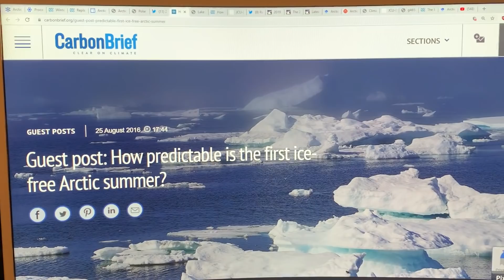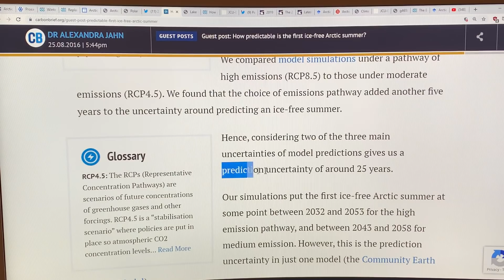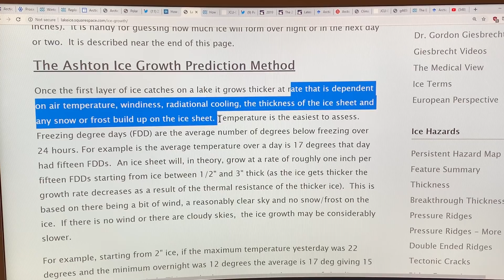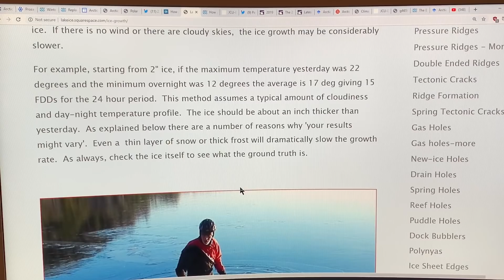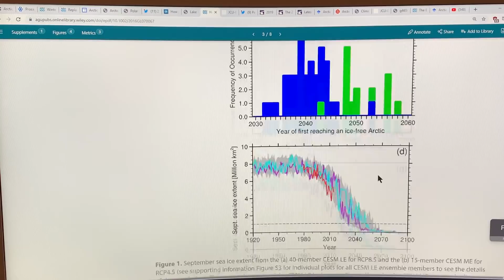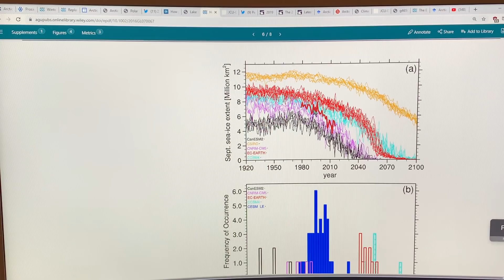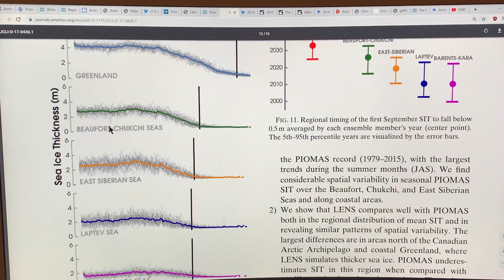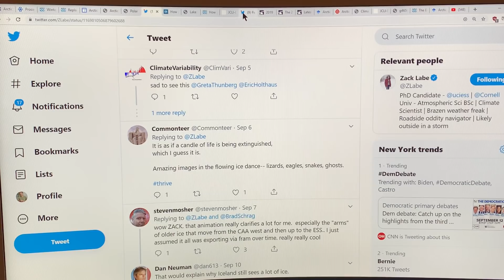Is Climate System Internal Variability Significantly Messing with Arctic Sea Ice Demise Predictions?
Continuing my Arctic sea ice loss videos, I discuss a 2016 paper arguing that internal variability of the climate system is very large, and thinner ice is even more sensitive to internal variability. It suggests that we cannot predict complete loss of Arctic sea ice within a time window of less than 20 years; and that the difference in emissions pathways between RCP4.5 and RCP8.5 adds 5 more years to uncertainty. I am extremely skeptical of this result. To me, large variability means when a large negative swing occurs the sea ice will unexpectedly and rapidly vanish.

to support my efforts to translate complex climate science into easily understood, join-the-dots, educational videos.